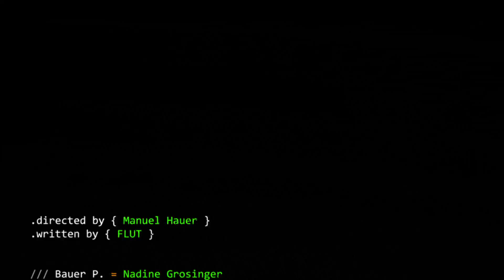FLUT - ZUR ZEIT (̫̞͉o̝͉̟̲͕̙̟f̻f̝͈i͚͓c̞̳̪̫͉͇̩ia̘̯̲l̬)̲̦̤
d̩͎̖͓̺ͅi̝̗̜̻̜̭ͅr̖e̝̯c̗̰̜͕͎t̙̩̝e̩̰̠ͅd ̖͕by̱̗̪̫͇̮ ̟͈M̲̳̦a̰͍̮̳͕n̟̲̥̬ͅu̯̹e̙̩͙l͚̻̪̖ ̣͚H̜̘̳a̗̳̼̰̘͎u̼̰̝̳͔͕͍e̪̖r͔̗̦̪̞͔̱
written by FLUT

̬̩produced by Z͛͑ebo Adam & FLUT
mixed by Alex Tomann
mastered by Martin Scheer
Assistant Engineer: Max Einfalt
Bauer P. = Nadine Grosinger
Edowādo Tivrusky V͖̗͔͎͓ = Violeta Gil Martínez
StyleGAN Virus = Johannes Paulusberger
Digital N4TiVE = Jakob Herber
MaL͈̟͔̹̥̖̺̼̰̤waRe & SpYwaRe = Florian Voglmayr & Julian Berghammer ṭ̜̝͙͒͋͆̓ͩͅ͏̴̷̠̭͈̼̯̖̘̫̪͇̝̩̯̘͓̝̳͔᷇᷾ͫ̒̈ͭͣ́̾͆̾͒̀͊ͨ͊̊̂᷃ͫ᷈ͩ̀̏͒͂̾͜͠͏̸̷̵̷̴̡̗̖̙̬͇̩͚̬͍᷂͙͕͕͈̫̥᷊̠̖̼͖̜̲̤ͬ̀̈ͮ᷅͒̑᷀̽̿͆̎̾̎ͨͤ̇̽̈̔᷁᷃̍᷅᷅ͨ̎̓᷅̿᷉ͤ̚͟͟͢͡
Mr. Self Destruct = Sebastian Voglmayr
Lagerbruder_001 = Lukas Bauer
Lagerbruder_002 = Jakob Witzeneder
Wasserschöpfer_001 = Martin Wührer
Wasserschöpfer_002 = Lukas Rachbauer

Köstum & Maske = Marlies Weidinger ( @madeinmeidling )
Kostümassistenz = Antonia Auer  ̸̵̶̴̵̢̡̨̛̤̱̗̪͉̲̳͙᷊̯̥̤̦̗̳̞̹̱̩̖̦̗̠͎͇̰̰̦̻̻᷿̺͎͍̙͚̻͇̜̪̺̮̫̰̦̪᷁ͮ̑ͫͥ͂ͩ᷉ͬ̒ͣͤ᷃͗ͭͥͮͭͭ᷆ͪ᷇ͫ̒ͬ̾ͭ᷉ͪ́̎᷾͒͊̊͗͗᷈̿̌ͨ̉̀͊̽̍᷅̄᷃̊ͪͫ̄̃͊ͮ̐̿̈ͣ̽̋̄͘̚͘̚͘͜͡͡
Zusätzliche Kostüme = Jennifer Milleder (@jennifermilleder )
Pyrotechnik = Florian Rachbauer

BTS Photography = Felix Kohlbauer ( @kohli_bri )